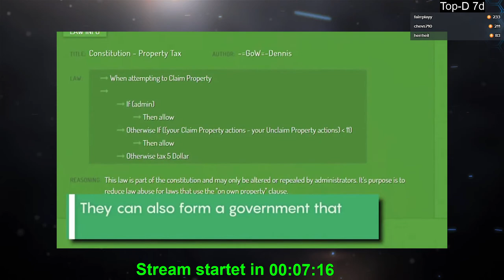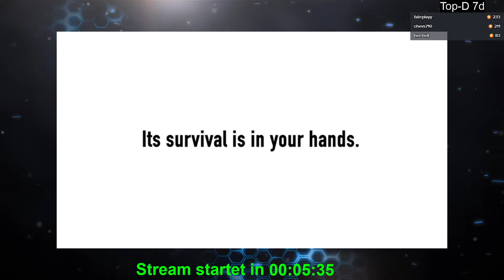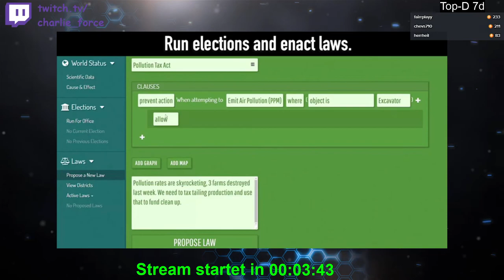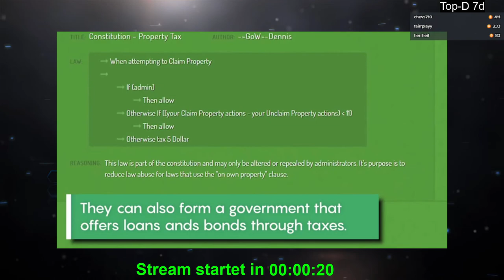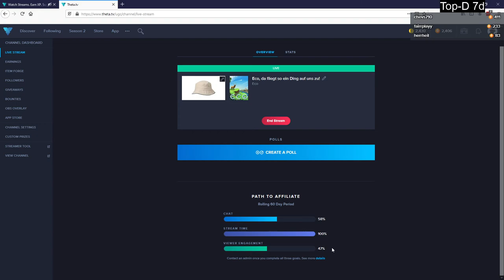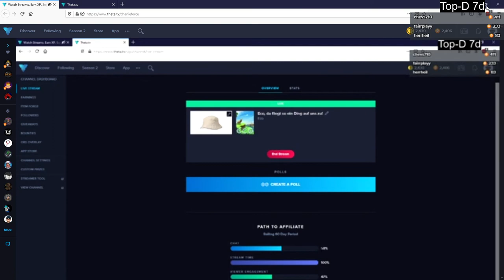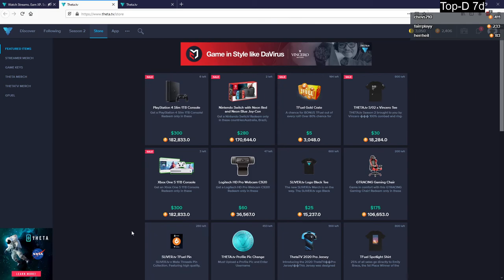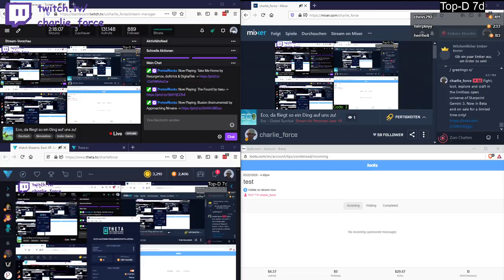2020 03 22 Eco